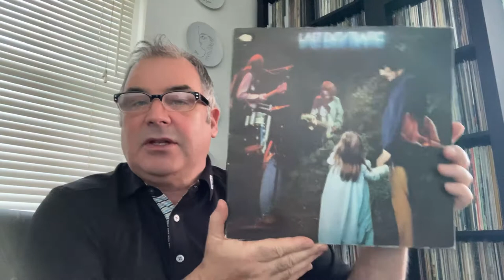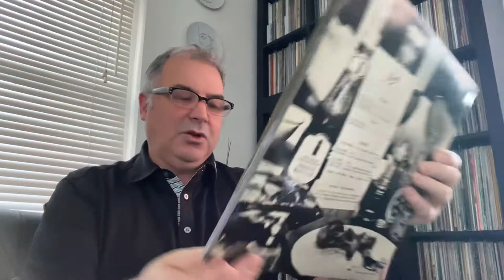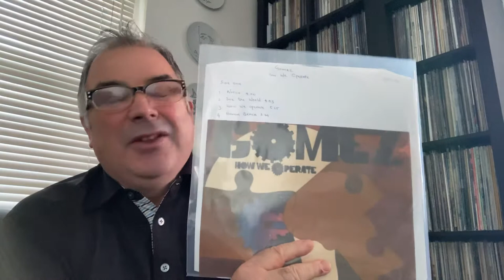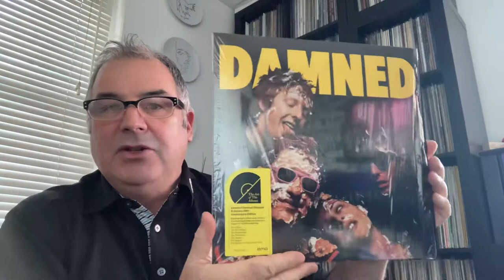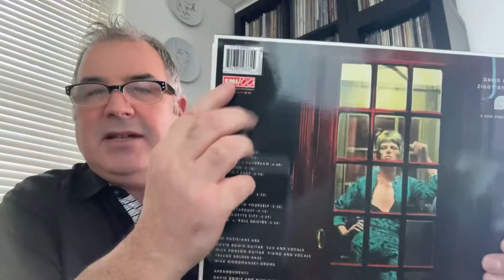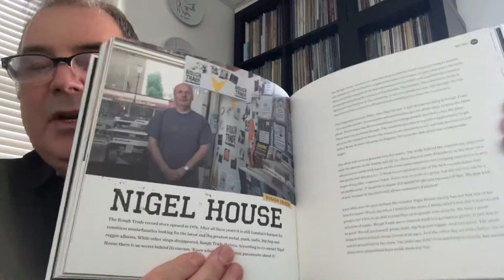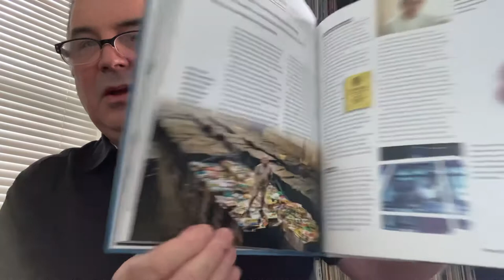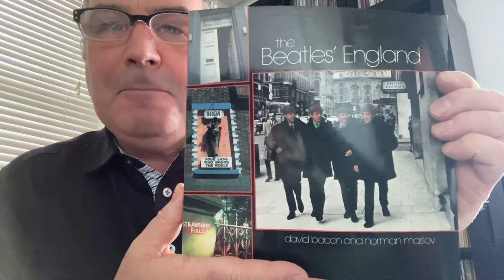Recent finds and some vinyl books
Traffic Bowie Sarah Vaughan. The damned. And gomez